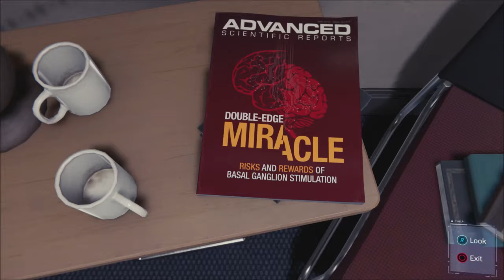Marvel Spiderman ps4 part 24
Miles decide to help at the feast shelter but ran into a little trouble lucky spider-man was around.